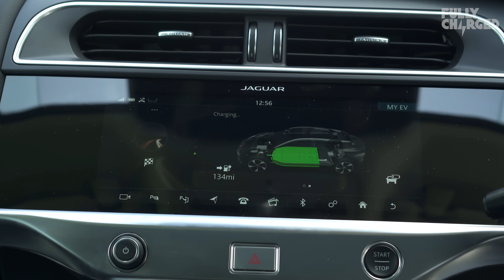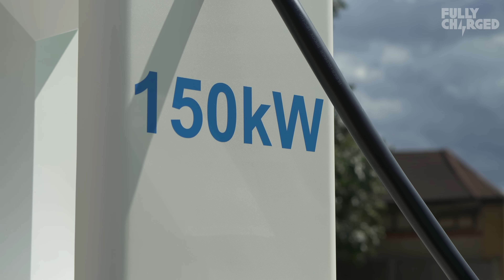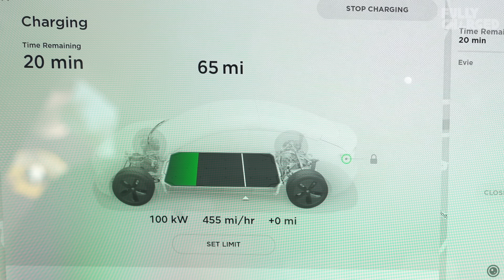Tipping Point of Electric Vehicle cost and Finding a Rapid Charger | Fully Charged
Robert presents an interesting news story about the cost of buying an electric car and tests out a newly installed BP Chargemaster tap-to-pay (contactless) 150 kilowatt charger.